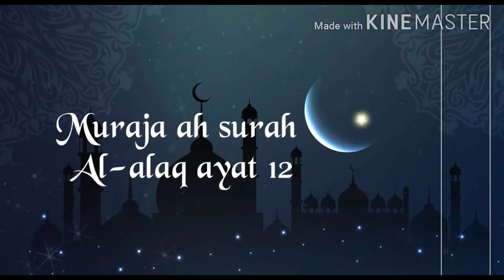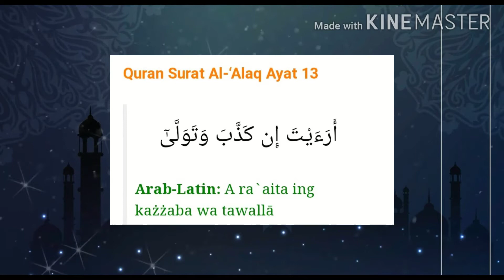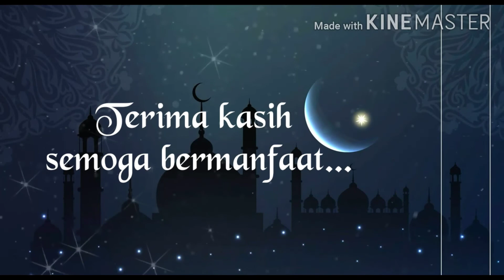Sesi 1 ummi jilid 3